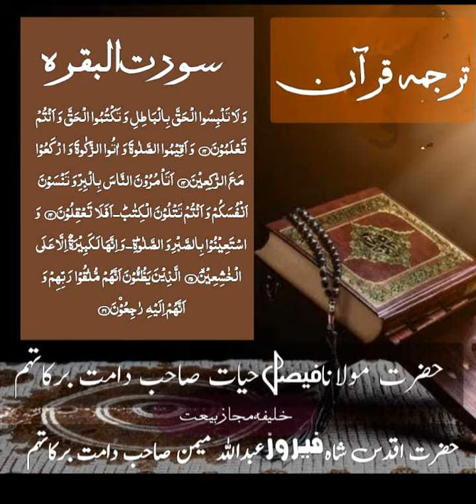Translation of Surah Baqarahترجمہ سورہ البقرہ 42-43-44-45-46وَلَا تَلْبِسُوا الْحَقَّ بِالْبَاطِلِ و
Translation of Surah Baqarah -ترجمہ سورہ البقرہ ایات 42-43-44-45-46وَلَا تَلْبِسُوا الْحَقَّ بِالْبَاطِلِ وَتَكْتُمُوا الْحَقَّ وَأَنْتُمْ تَعْلَمُونَوَأَقِيمُوا الصَّلَاةَ وَآتُوا الزَّكَاةَ وَارْكَعُوا مَعَ الرَّاكِعِينَ۞ أَتَأْمُرُونَ النَّاسَ بِالْبِرِّ وَتَنْسَوْنَ أَنْفُسَكُمْ وَأَنْتُمْ تَتْلُونَ الْكِتَابَ ۚ أَفَلَا تَعْقِلُونَوَاسْتَعِينُوا بِالصَّبْرِ وَالصَّلَاةِ ۚ وَإِنَّهَا لَكَبِيرَةٌ إِلَّا عَلَى الْخَاشِعِينَالَّذِينَ يَظُنُّونَ أَنَّهُمْ مُلَاقُو رَبِّهِمْ وَأَنَّهُمْ إِلَيْهِ رَاجِعُونَ